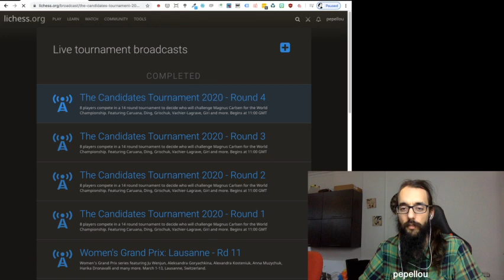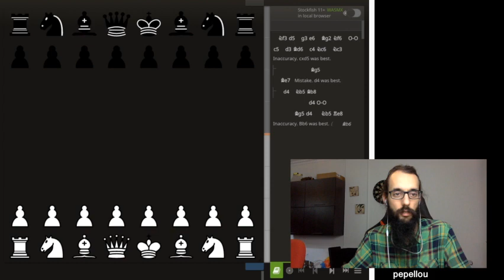Galicia vs Algeria (LCWL on chess.com)